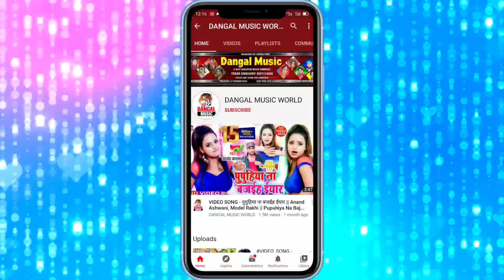Nandlal Rasiya 2021 का दर्द भरा बेवफाई सांग - जान होई जब त़ोहरो बिदाई - Jaan Hoyi Jab Tohro Vidayi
►Song :- Jaan Hoyi Jab Tohro Vidayi
►Singer :- Nandlal Rasiya
►Lyrics :- Nandlal Rasiya